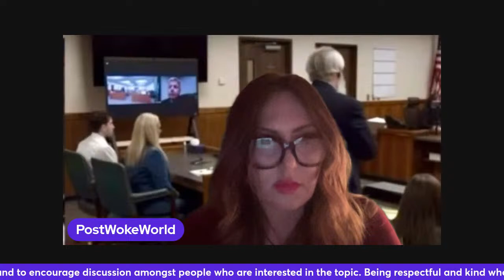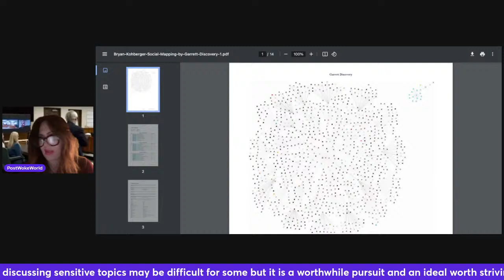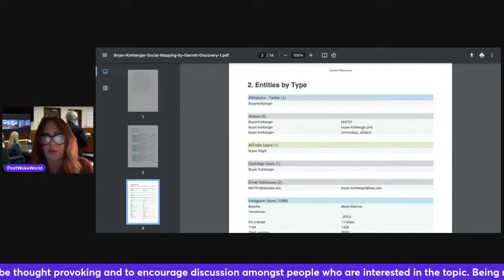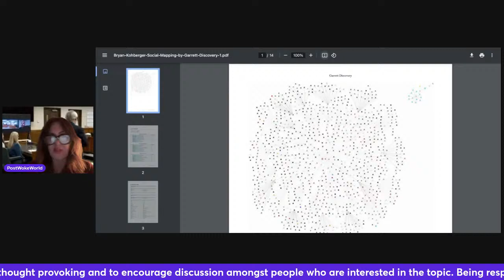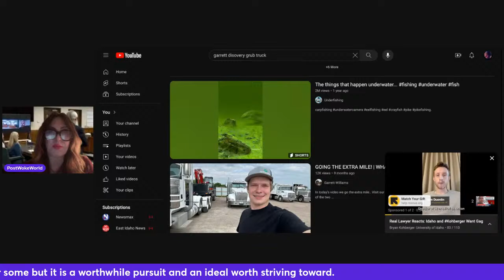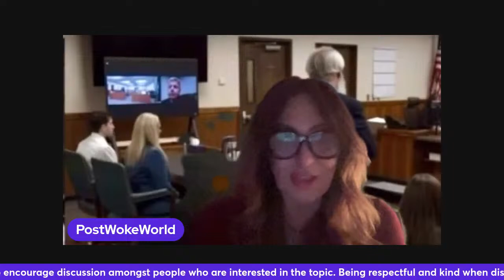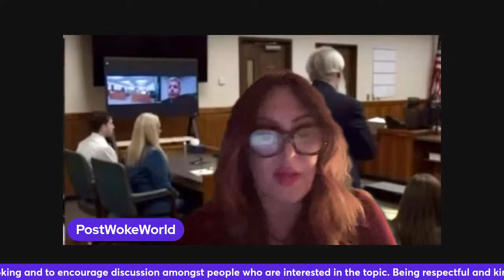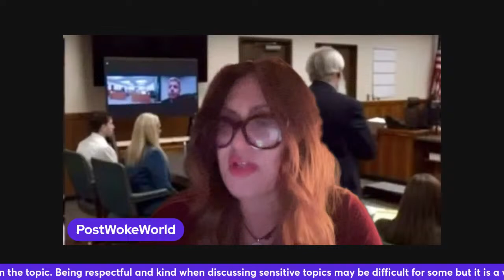Did Bryan Kohberger stalk the victims? Follow them on Instagram?